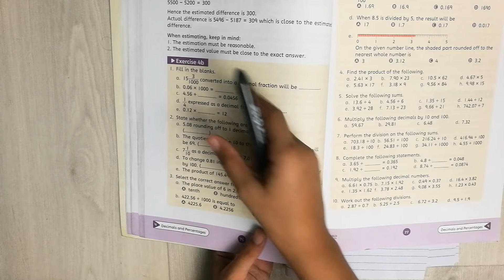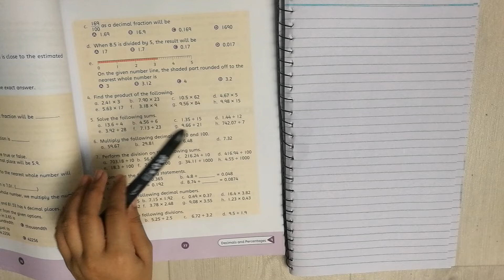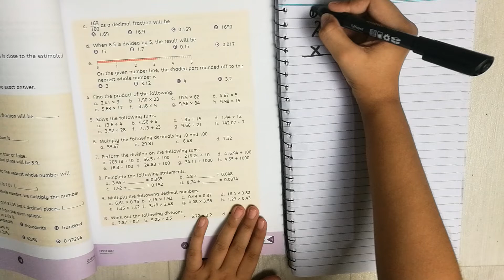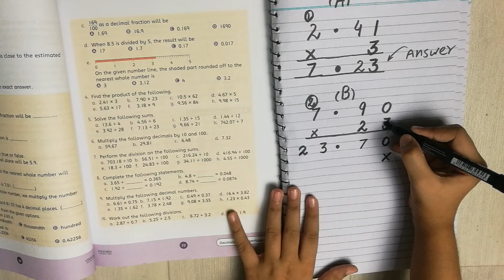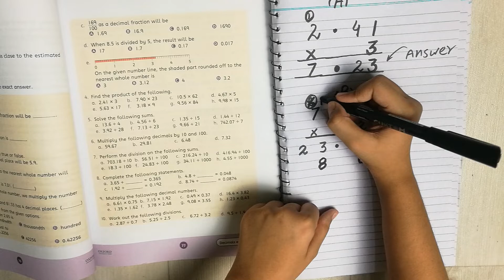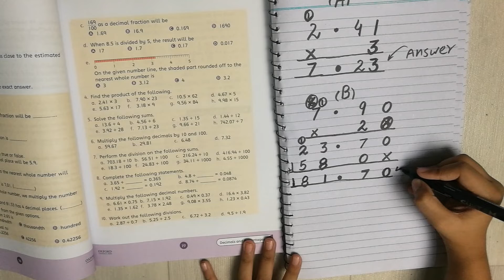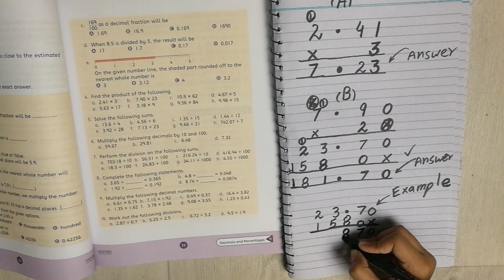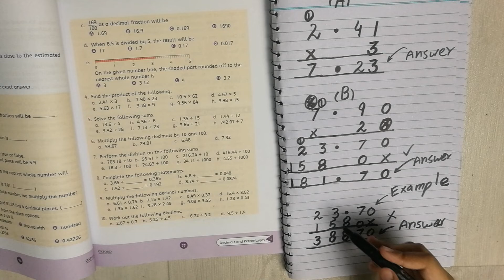Oxford Countdown Book 5 Third Edition - Exercise 4b - Decimal and Percentages - Question 4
In this video i am doing multiply i will do all of the parts & questions in coming up video hope you like the video please like and subscribe to my channel